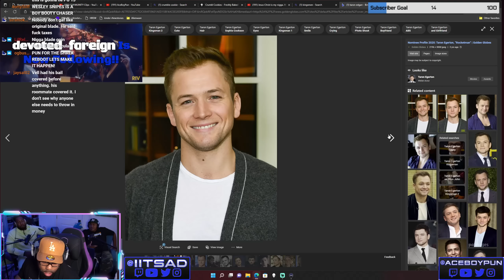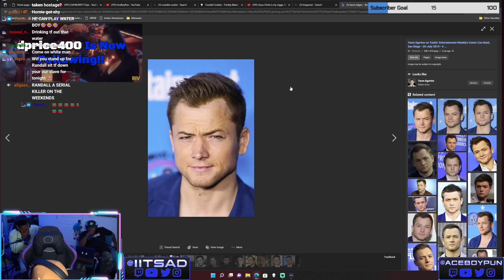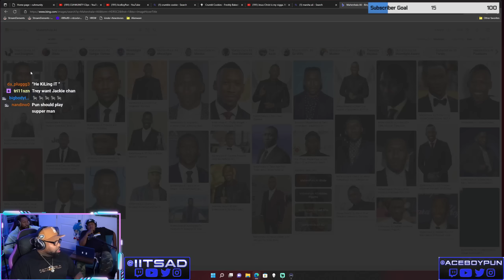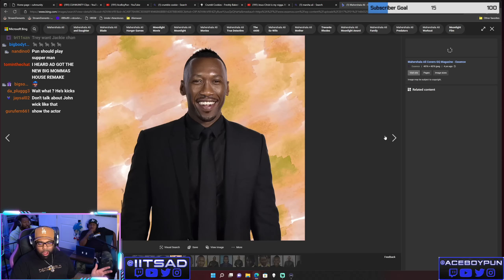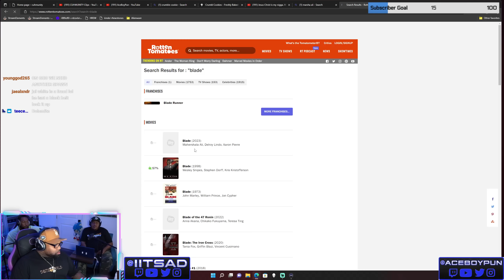Who Should Play Wolverine In The Newest Marvel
The Cuhmunity
8549 Wilshire Blvd. Suite 1190